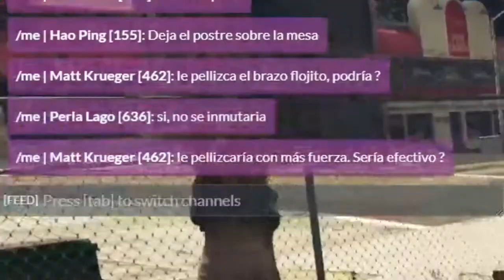PERRO AGRIDULCE | PERLA LAGO #10 | 👾 NoPixelES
Patas de que...?!